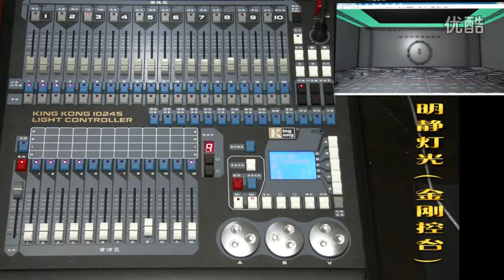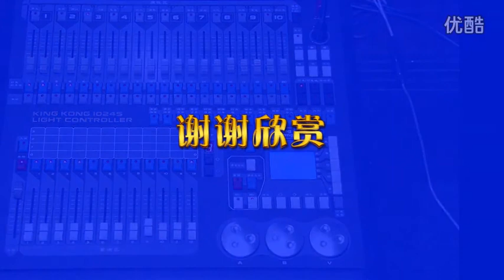King Kong King kong 1024s 7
King Kong